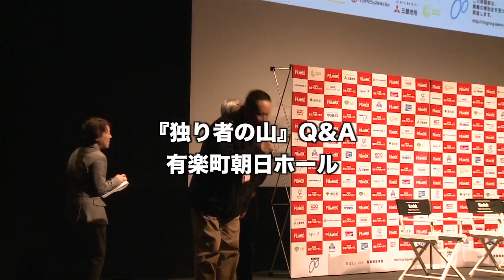11/24 『独り者の山』Q&A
11/24『独り者の山』Q&A／有楽町朝日ホール
ユー・グァンイー（干広義）（監督）

市山 尚三（東京フィルメックス プログラム・ディレクター）
樋口 裕子（通訳）

Bachelor Mountain
China / 2011 / 96 min.
Director: YU Guangyi